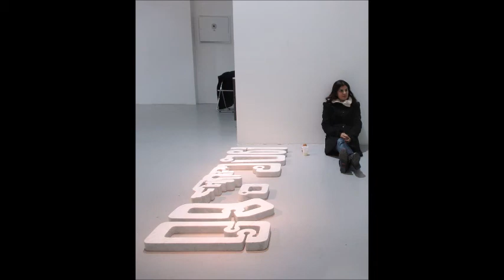Kontrapunkt sa prof. dr Divnom Vuksanović o njenoj zbirci kratkih filozofskih priča "Memo"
Razgovor sa autorkom prof. dr Divnom Vuksanović i predstavljanje zbirke kratkih filozofskih priča koje je pod nazivom "Memo" objavila "Serbika" iz Beograda.

"Memo" oslikava civilizaciju u njenoj apokaliptičnoj fazi u kojoj su brendovi, globalistička pomama za profitom i ubijanjem, eksploatacija ljudskih resursa, smrt kao vodeći trend i fenomen, sveopšti besmisao, podvrgnuti filozofskim reminescencijama koje se promaljaju na najegzotičnijim prostorima i gradovima na našoj planeti koji čuvaju sećanja na mirise i eros drevnih civilizacija i ideja izgubljenih u kovitlacu ratova pogodnih, recimo, da se novac sakupljen u humanitarne svrhe uloži u nov, atraktivan i unosan biznis od kojih je najunosniji - ubijanje.